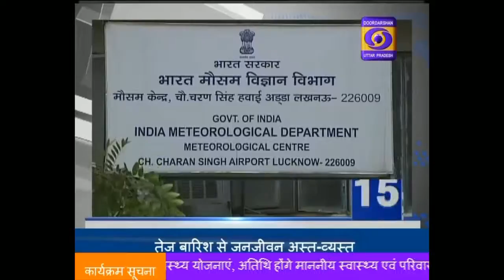5 Minute 15 Khabarein , 04:00 PM , 12 July 2019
5 मिनट में 15 ख़बरें , 04:00 PM , 12 July 2019